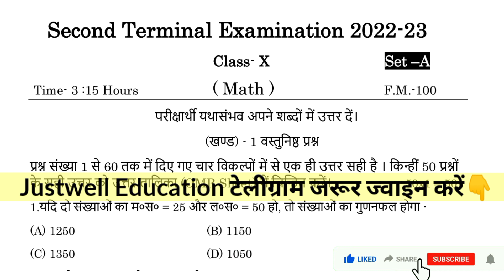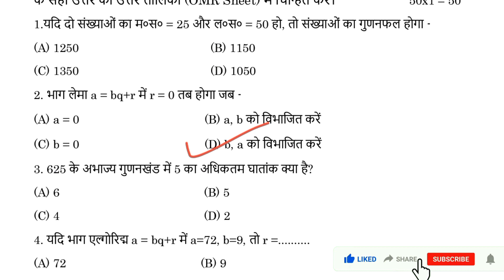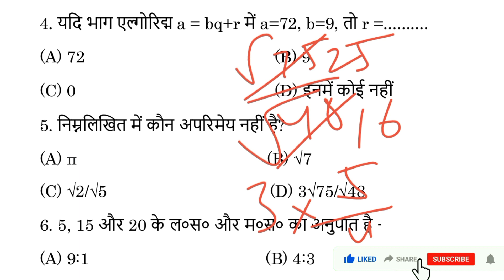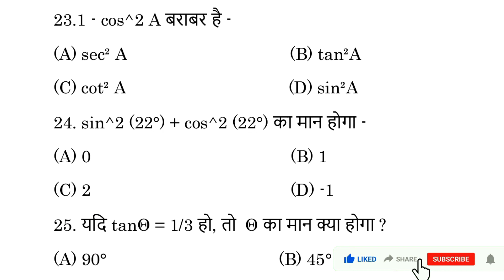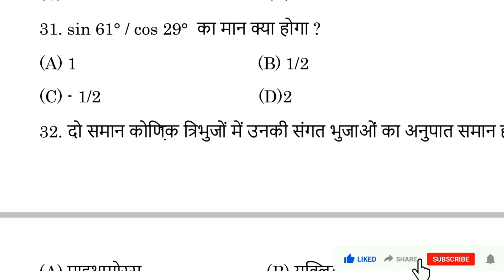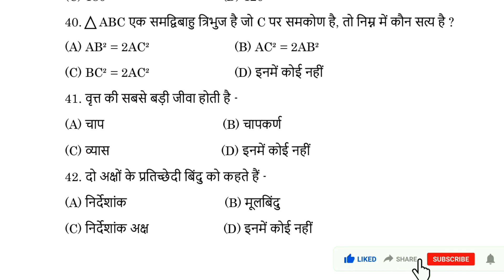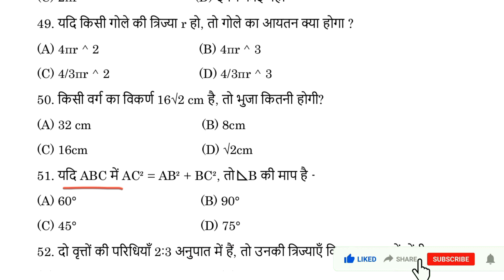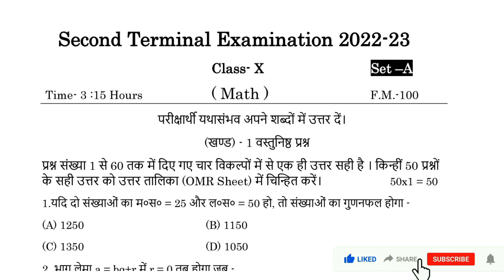27 September class 10th second terminal exam 2022 math objective question | math ka question paper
27 September class 10th second terminal exam 2022 math objective question | math ka question paper

Video Released-
class 10th second terminal exam 2022 math
class 10 second terminal exam 2022 math objective question
class 10th 2nd terminal exam 2022 math objective question
class 10th math question paper second terminal exam 2022
class 10 math subjective question answer 2nd terminal exam 2022
22 September 2022 class 10 math question paper
class 10 22 September 2022 math question paper
22 September 2022 class 10 ka math question paper
22 September 2022 class 10 second terminal exam math
class 10 math subjective question answer second terminal exam
class 10th second terminal exam math subjective question answer
class 10th 2nd terminal exam 2022 math subjective question answer
22 September class 10 ganith objective question answer
22 September 2022 class 10th math objective question
22 September 2022 class 10th math  subjective question answer